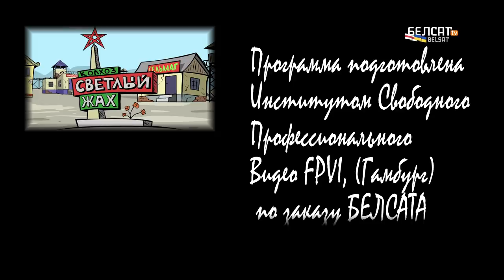Лукашенко сливает Путина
В новом выпуске вы увидите, как товарищ Перетрахченко День дурака отмечал.

Когда хлеб начнут показывать только по телевизору?
Почему никто не понял шутку с мигрантами на польской границе?
Чем Вован Путин отличается от Пиноккио?